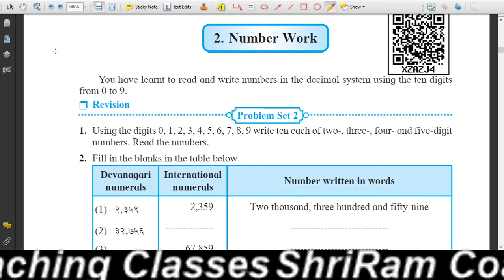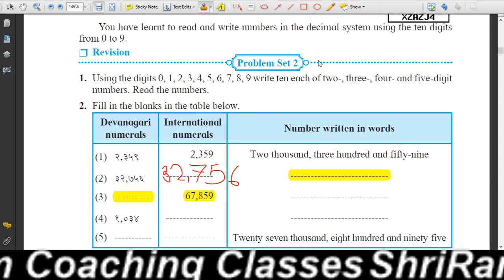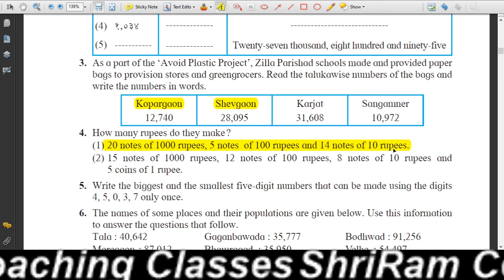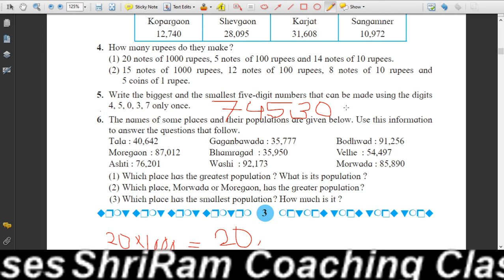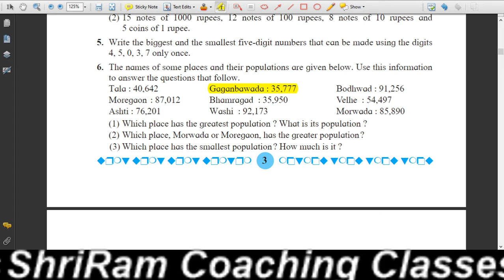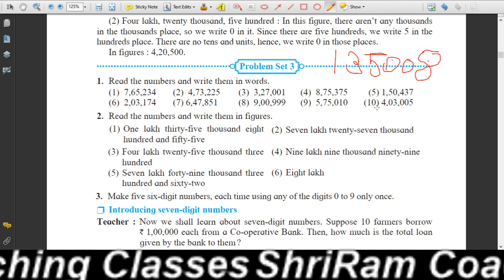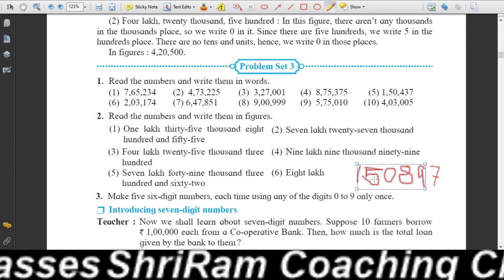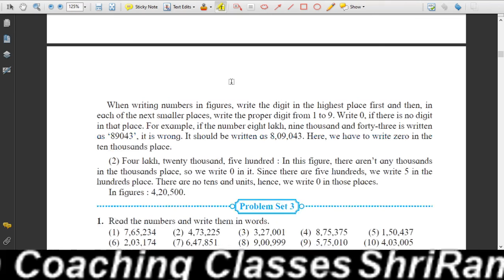Maths 5th Number Work Maharashtra State Board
Maths 5th Number Work